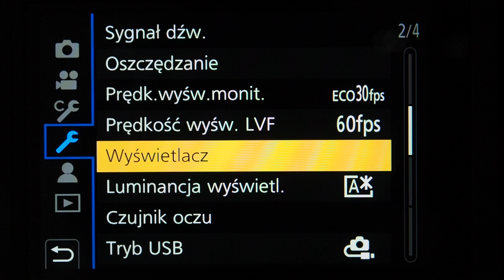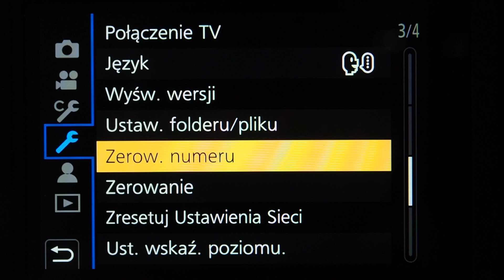Panasonic FZ1000 II - menu konfiguracji aparatu